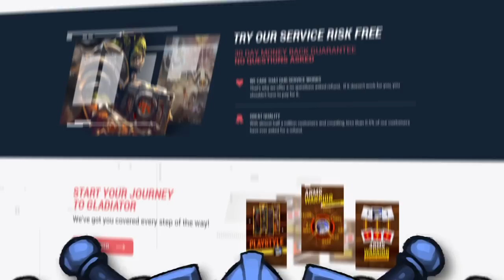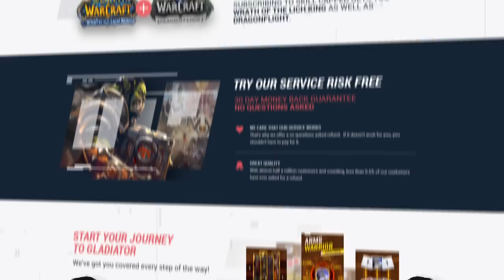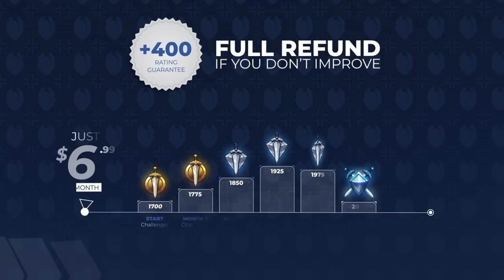Best MELEE DPS in WOTLK PvP TIER LIST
0:00 - S Tier
3:25 - A Tier
6:47 - Mid/Low Tiers

Concepts: wotlk,world of warcraft,wotlk classic,wotlk pvp tier list,wotlk tier list,wotlk pvp,wotlk boosting,wrath,wow wotlk classic,wotlk dps,wow,paladin,warrior,rogue,mage,classic wow,wrath of the lich king classic,wow classic,wotlk dps tier list,wrath classic,priest,shaman,druid,classic wrath,hunter,classic wotlk,death knight,warlock,wotlk fresh,asmongold,wotlk pre patch,wow highlights,wotlk fresh servers,wotlk prepatch,wow gold farm,wotlk gold farm